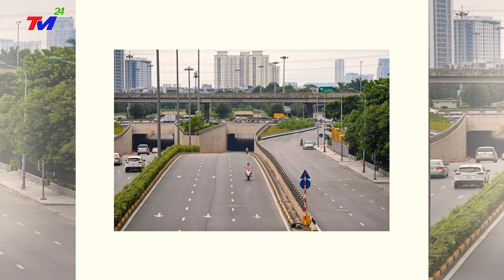Tin Covid-19 Mới Nhất Chiều 019/9 | Cập Nhật Tin Virus Corona Ở Việt Nam Hôm Nay